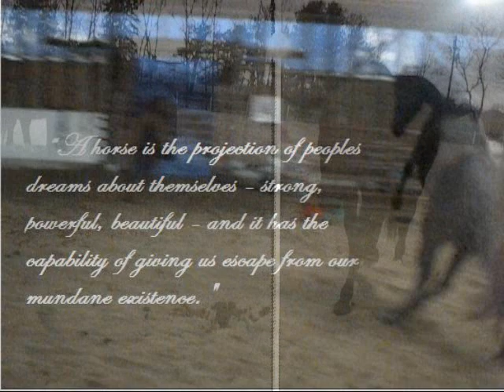|| ~A Secret Shared~ || Little/Kodak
Yesterday my friend Sarah and I went on a trail with Little and Kodak and explored a bunch. We ended up going to the beach and around great pond. The videos of us cantering/galloping on the large feild was right before Little took off on me down the path and I fell off and go dragged. But everyone was okay. It wasn't the best trail ride I've been on but just like everything, it had its ups and downs. :P

In this video I tried to make it slow and pretty. How did I do?? Needs improvement im sure!
UPDATE ON CHANCE-
She got her shoes, and seems to be 100% sound. Is back into flat work! I'll have some videos up of her as soon as possible! :D